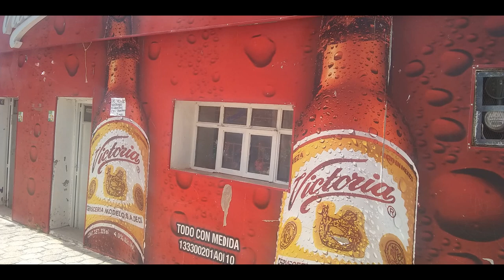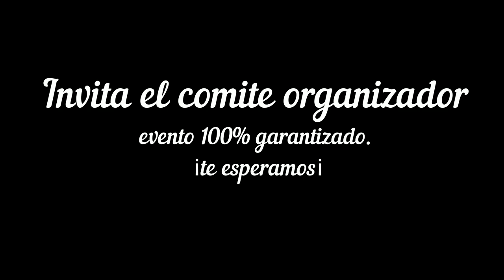Spot del baile del Marrubio Acatepec Pue.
feria anual 2019  en el Marrubio  Acatepec Pue.